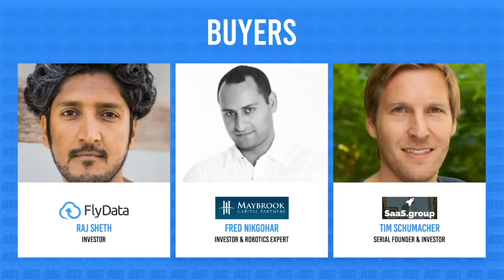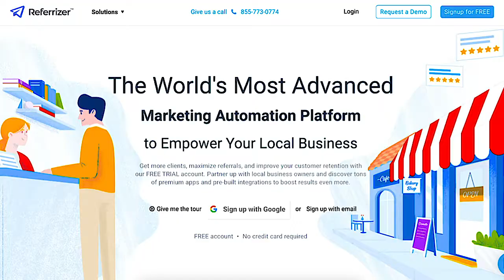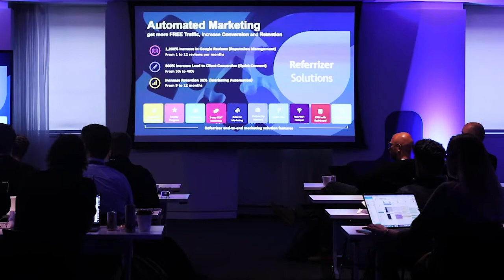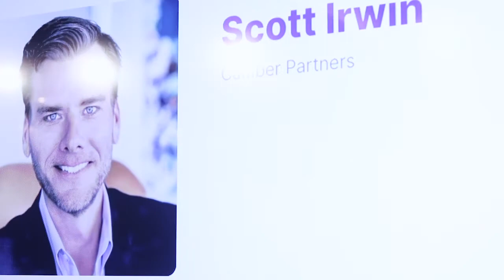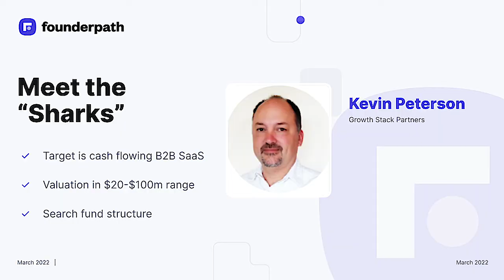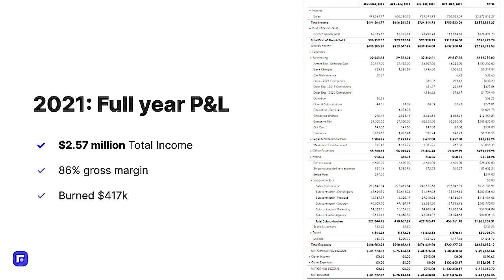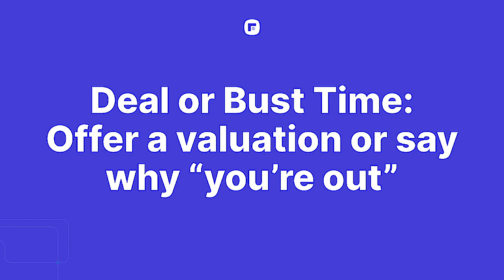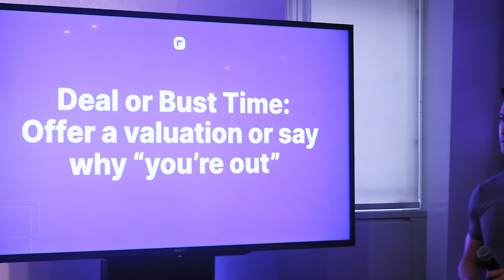Deal or Bust: Referrizer CEO Andre Civojick Makes $2m Capital Request Live at FounderCONF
If you guys are short on time, use these links to quickly browse the Deal or Bust highlights:

4:05  Ready to meet our founder?
4:44 Meet the founder - Andre Cvijovic, Referrizer
5:24 The World’s Most Advanced Marketing Automation Platform to Empower Your Local Business
5:31 Referrizer.com Revenue Growth
5:54 2021 Balance Sheet
6:46 Jan 2022 P&L
7:38 Our Cap Table
9:20 Automated Marketing
9:49 Timeline
12:26 Meet the Team
13:10 1200+ Paying Customers
14:18 Capital Request: $2M
16:06 Ready to meet the Sharks?
16:17 Meet the “Sharks” - Scott Irwin, Camber Partners
21:07 Meet the “Sharks” - Pascale Diaine, Storm Ventures
23:51 Meet the “Sharks” - Kevin Peterson, Growth Stack Partners
26:35 Q&A Time
44:47 Deal or Bust Time: Offer a valuation or say why “you’re out”